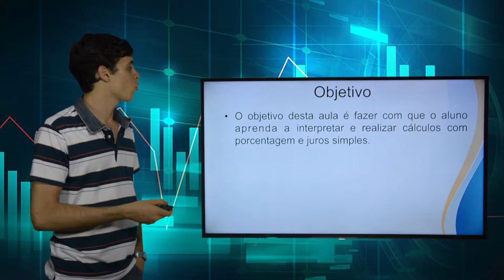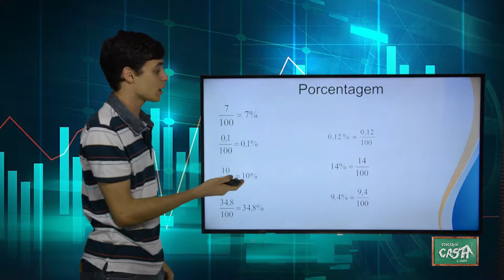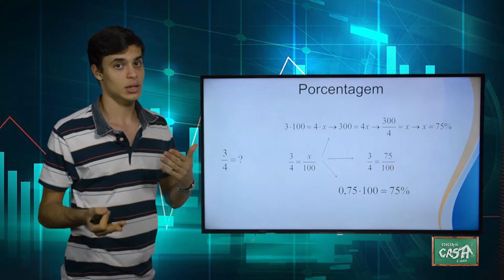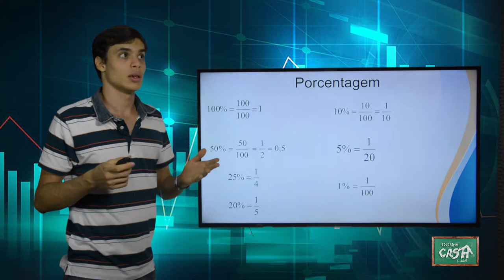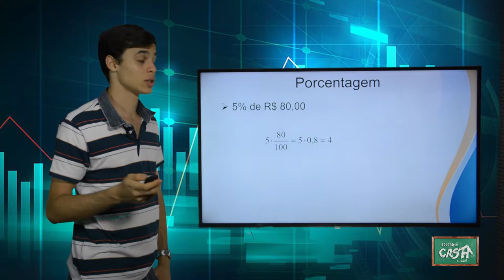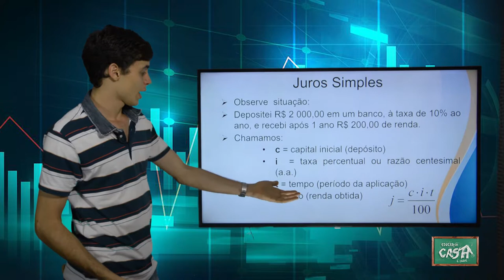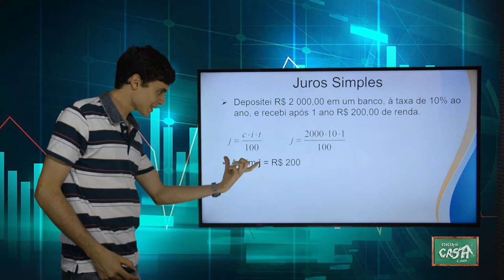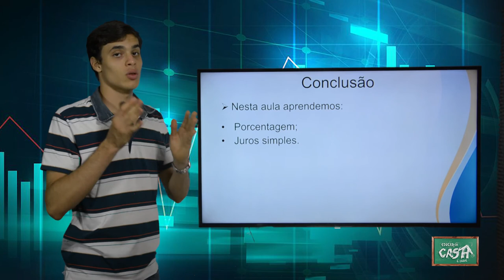7º ANO - III TRIMESTRE - MATEMÁTICA - AULA 3 - PORCENTAGEM E JUROS